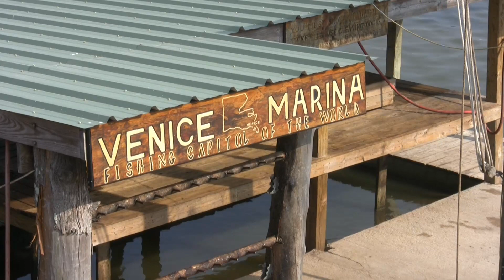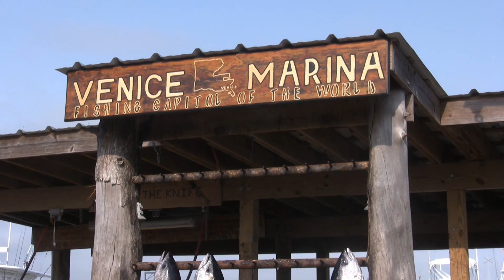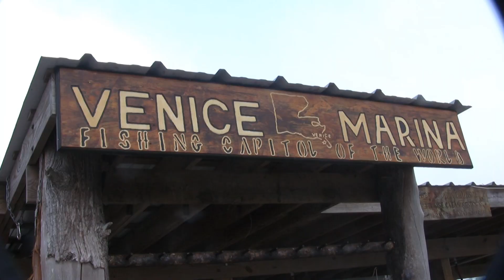Fishing Capital of the World, "Butchering Yellow Fin Tuna", Venice Marina, Louisiana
Both the marina cat, Kermit, and the Vietnamese lady get their share of high end sushi off the carcesses of these plump "big tunas". Offshore captain, Scott Sullivan, expertly filets out the tuna steaks